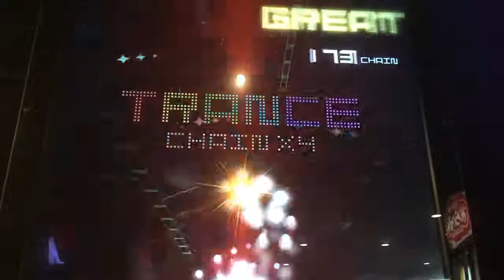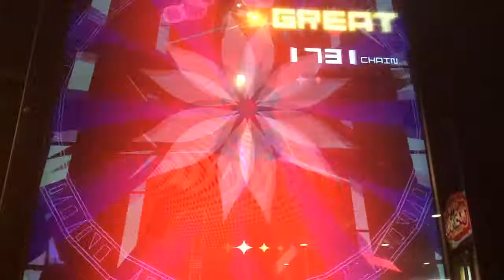【GROOVE COASTER 2】 FullMoon [HARD - NOTHING]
Player: me
演出鑑賞向け